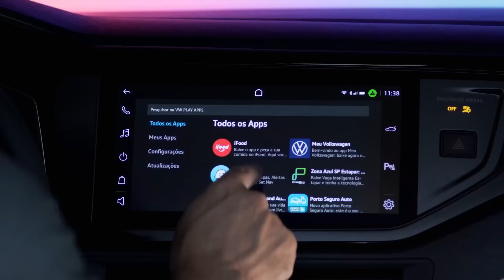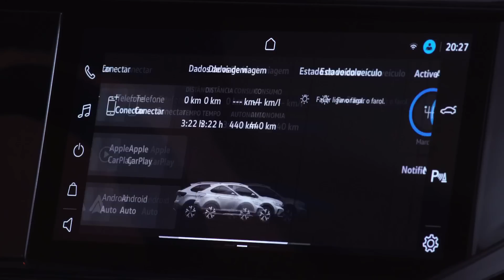VW Nivus: fazendo a "ponte" entre hatches e SUVs, a proposta do modelo é interessante?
Analisamos a novidade da Volkswagen em sua versão topo de linha Highline!